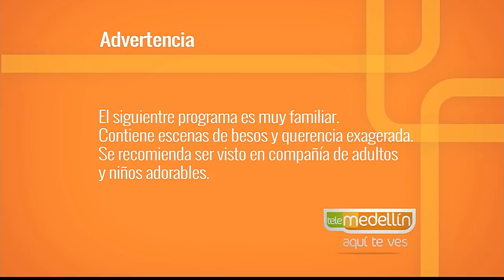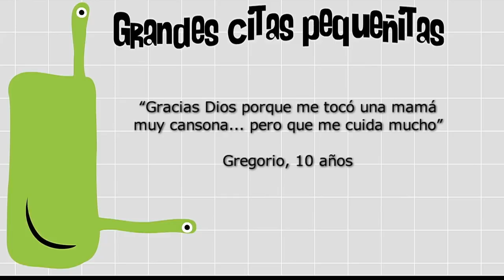Buen Comienzo [Paso a Paso TV] Telemedellín